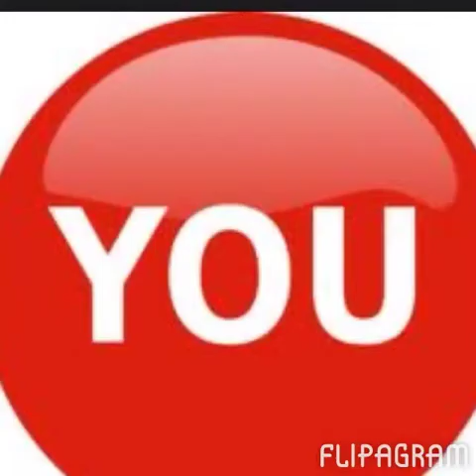My top 15 favorite webkinz!!!!!